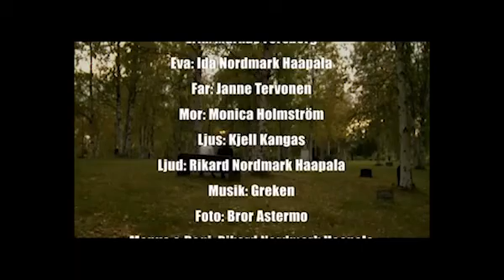Tack för kärleken - Kortfilm